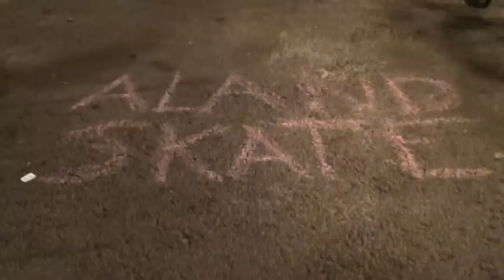Trailer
A trailer for our upcoming video.